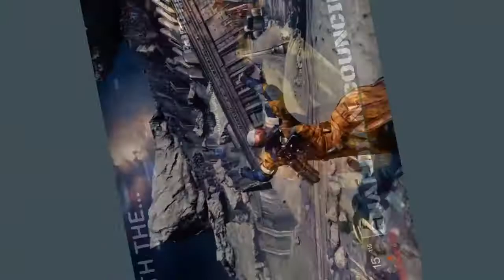How to start a party, Destiny Style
Do you suffer from being alone? Not that popular with the traveler or neighboring guardians? Well, my Two step program will show you how to throw a party and gain reputation with your fellow guardians. Party like a ROCKSTAR!!